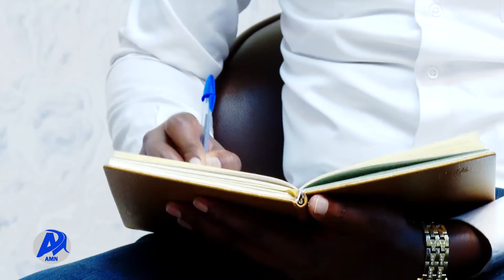AMN Onkololeessa 10, 2015 -